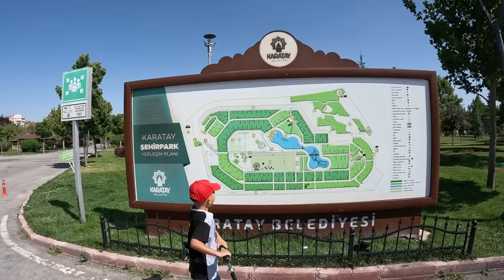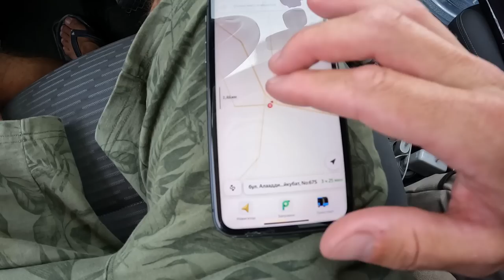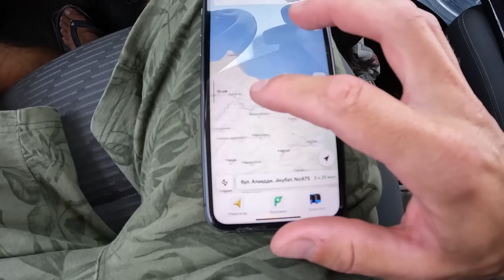БЕЗ ЖИЛЬЯ В Турции - На машине на ЧЕРНОЕ МОРЕ с детьми. Где отдыхать с детьми. Конья Кемпинг Парк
В этом выпуске мы проснемся в прекрасном кемпинге, сделаю его озор и отправимся гулять в парк с детьми. Всё это Турция 2023 Конья. После этого поедем на машине на черное море. Будем проезжать города Самсун, Ризе, Трабзон и многое другое.